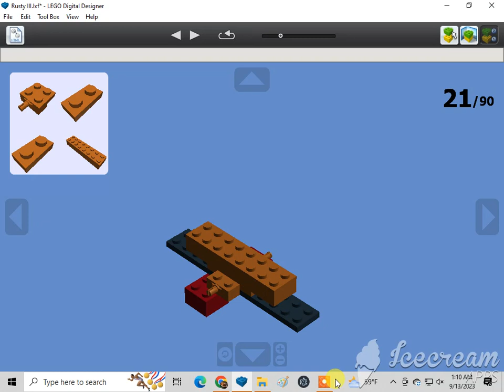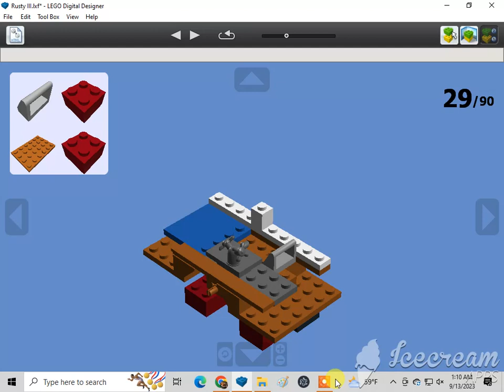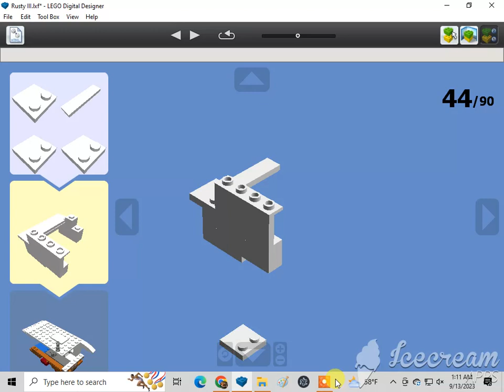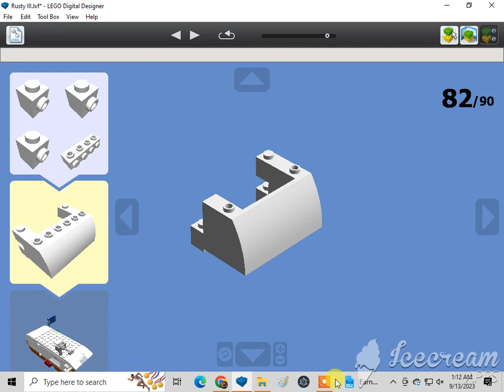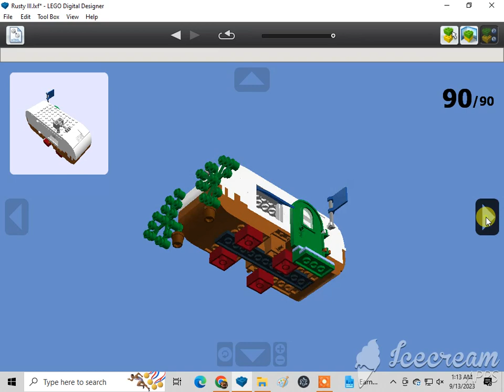How To Build A Lego Rusty (Roary The Racing Car)🇬🇧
Requested by Tristan Rupert. Subscribe to Alex Spendlove, Becca Johnson-Choma, Marcelo Azzi, 1020dane, Monica Sweeney, Ian Masinda, Kevin Sweeney, Gabriel, Marcus Crombie, LEGO MAKER, ADITYA'S LEGO MOCS, Dutydruid films, amtrak 2023 productions, Jneito Gaming, XxGamer_boixX22, ISA BEAR AND FRIENDS, Benny the Vulture {Official}, rust, The Iron Legion :P, Reid the navy engine productions, ThomasFan13, Tristan Rupert, BTWE: Ingenious and Upgraded, Daniel the Lbsc tank engine, Karkaranos Builds, Frank D, Nicholas Johnson, Victoria Railway Videos, KyleJBAwesomeness 2001 – Official Channel, De'Angelo, Atlas the number 5 MSR, Khai Trains Fun, MrBLUERANGERHERO, Nigel the blue hall class Productions, NextTempo, Kurbs, Nicolas Cruz De Carvalho Paz, Elec Man, Caley Lanky, Alex Canine, Brodster, William Pulfer-melville, Mason Solo McFly, Sails, Jan4apes, Herpa BG, Lego Studio, Cameron The Hedgehog 261 YT, Lol lol, CometBricks, Aiko "Zhongli" Himutji, Nico el Latino, Kidfnaf1.0, CEO, Ryan Kirschbaum, Jason Adams, Ed-n-Hats, Kaipu #3, Chris The Railfan, Insert name here, One Track Mind, Legoboyz21, and Loki & Goose.